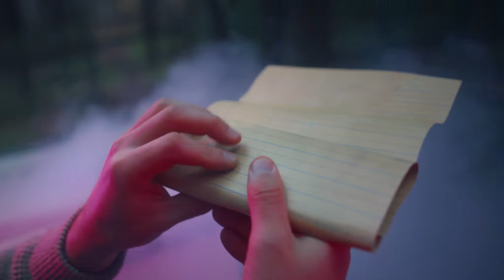Back to selo. DJ Oguretz | Совместный проект студентов Московской школы кино и Дом.ru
Back to selo — абсурдно-комедийный клип для DJ Oguretz о том, как цыганский барон захватил интернет-кабель, но был повержен и все жители получили доступ к широкополосному интернету.

Идея проекта принадлежит режиссеру Никите Кононову, теперь уже выпускнику МШК. Вместе с ним над клипом работали студенты других долгосрочных программ Московской школы кино.

Также в проекте приняли участие: менторы учебного модуля «Брендированный контент» — Артем Царегородцев, Елена Самойлова и Андрей Пауков (Zebra Hero), кураторы и преподаватели МШК Сергей Осипьян («Режиссура короткой формы»), Илья Демин и Евгений Ермоленко («Операторское искусство»), Аддис Гаджиев («Художественная постановка»), Андрей Дейч («Режиссура монтажа»).

Участники проекта:
Сергей Мезенцев
Гарик Айвазов
Йван Добрич
Екатерина Финевич

Режиссёр: Никита Кононов
Оператор: Александр Андреев
Художник-постановщик: Виктория Фетисова
VHS camera: Василий Ляпоров
Второй режиссёр: Лидия Ермалюк
Продюсеры: Елена Кузнецова, Юлия Загурская
Режиссер монтажа: Надя Филатова
Художник по костюмам: Катя Царева
Художник по гриму: Мария Лялина
Фокус: Марина Абашева, Виктор Крылов
Цветокоррекция: Алексей Нестеренко
Pixel art: Karina Dehtyar
Additional pixel art: Katrina Marvin
Gameboy music and super 3d technology: Snork25

Благодарим за поддержку компанию Богдан и Бригада.